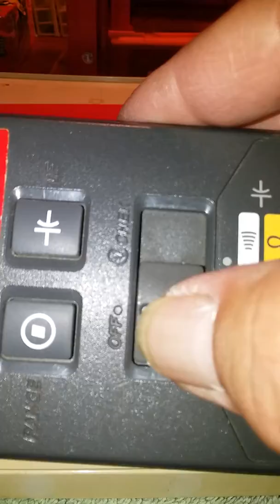Hotwheels tuneup tower. Trouble shooting pt 1 switch contacts (vid034) 1JGPVD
(vid034) Video shows the use of a multimeter testing the continuity of the elevator down switch contact and the dyno meter switch contact having no good connection or a good contact with the battery compartment brass contact which has been previously cleaned.
The switch contact ends on the inside of the buildging need to be carefully cleaned. Access can be gained either thru the gear side of the buildging (behind elevator shaft red cover) or the underside of the 3rd floor